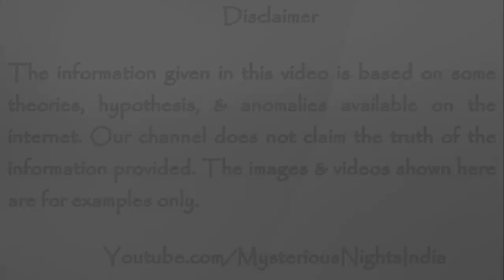Unakoti - The Land of 1 Crore Statues | Unakoti Tripura | Episode - 186#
In today's video, we will talk about Unakoti, the land of 1 Crore Statues. These statues are believed to be built in a single day, but were they built is still a mystery for scientists. This place is situated in Tripura state of India.